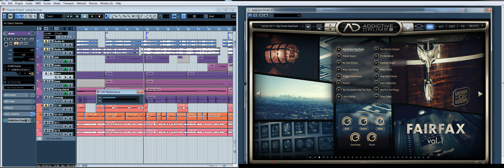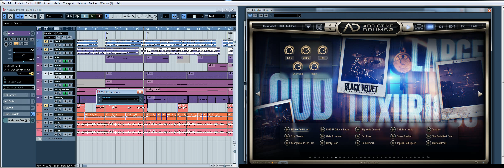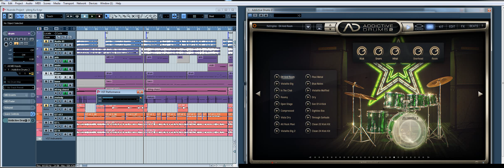สุดยอดมือกลองชาวคิวบา ลับแนะนการใช้กลองำ